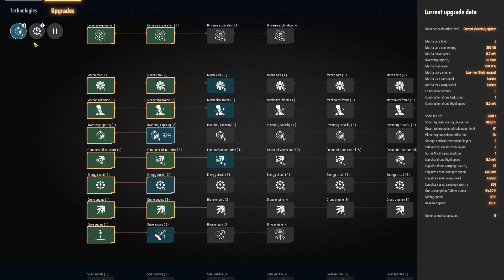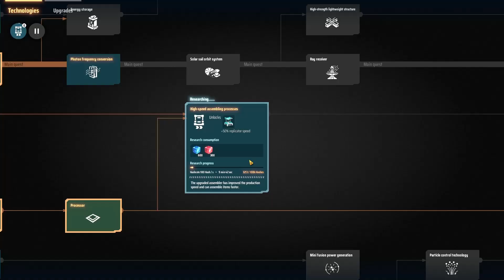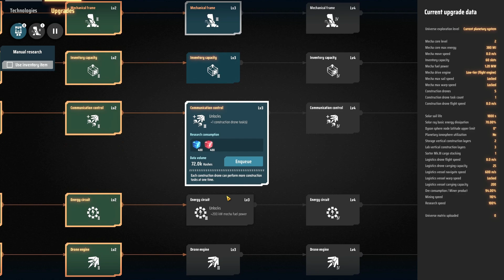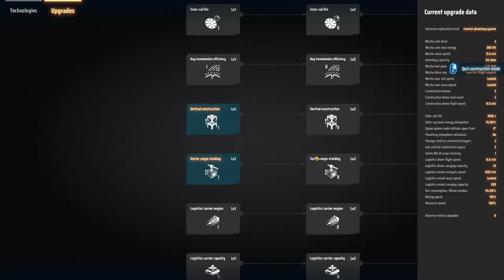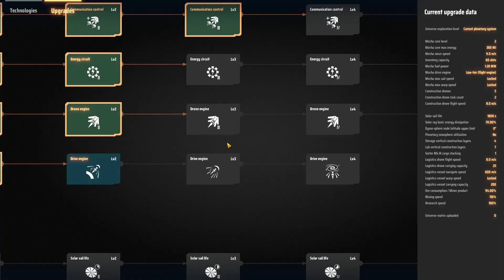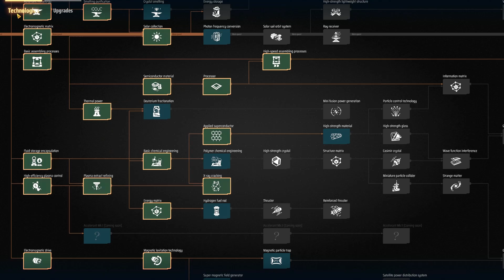Dyson Sphere Program. S01E05: Как штамповать процессоры?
В этом видео будем выжимать силикон (не силикон, а кремний) из камня. А потом может даже процессоры изготовим и пустим их в дело.

Сие есть прохождение свежей игры от китайских разработчиков. Dyson Sphere Program - это игра в набирающем популярность жанре factory game (симулятор завода). Нам необходимо построить сферу Дайсона вокруг звезды с целью получения энергии и познания секретов вселенной. Для этого мы должны с нуля организовать добычу и переработку ресурсов, производство материалов для научных исследований и деталей сферы Дайсона. Всё это предстоит сделать на множестве планет в нескольких звездных системах, так что придется налаживать еще и логистическую сеть.

Если не понравилось - ставь дизлайк и пиши коммент, что не так.

Если хочешь играть с нами - приходи в наш дискорд и не забудь поздороваться :)

Поддержать проект:
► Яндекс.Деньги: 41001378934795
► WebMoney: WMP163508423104